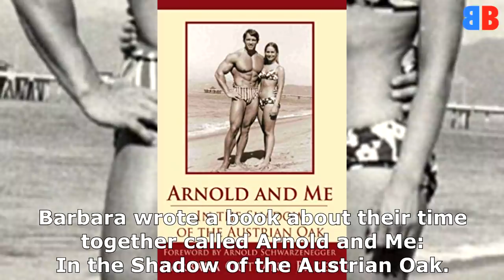Women Who Arnold Schwarzenegger Has Dated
If you're wondering "Who has Arnold Schwarzenegger dated?" then you've come to the right place. After more than 50 years as a superstar in bodybuilding, acting, politics, and pop culture icon, Arnold Schwarzenegger is still ubiquitous. His relationships have been more than a little troubled, though he may seem tame compared to others.

When first arriving in America around 1968, Arnold Schwarzenegger hooked up with an English teacher named Barbara Outland. They were together until 1974. Barbara wrote a book about their time together called Arnold and Me: In the Shadow of the Austrian Oak. Arnold reportedly had a fling with Kellie Everts (female bodybuilder) in 1972. He dated a girl named Robin in 1977.

It was just the beginning of Schwarzenegger’s relationships with various women. His next girlfriend was a hairdresser assistant named Sue Moray. Arnold met Moray on Venice Beach in July 1977. In the same year, he happened to meet Maria Shriver at a tennis tournament. Arnold Schwarzenegger married Maria Shriver in 1986, but they separated in 2011 and finalized their divorce in 2017. In 2011, Arnold Schwarzenegger was caught in a huge scandal after news of his affair with the maid, Patty Baena, spread everywhere. It was also revealed that she gave birth to his son 14 years before. Arnold Schwarzenegger currently has five children.

The Austrian Oak and former actress Gigi Goyette reportedly had a fling back in 1975, when Goyette was 16, then again in 1989.  Schwarzenegger dated Eleanor Mondale in 1979. Mondale was an American radio personality, television host, and actress. Arnold Schwarzenegger admitted to having an affair with Brigitte Nielsen in the mid-1980s. He was rumored to have had an affair with his Total Recall co-star Rachel Ticotin. Rumor has it that Vanessa Williams slept with Arnold Schwarzenegger to get a role in the 1996 film Eraser. Soon after separating from his wife Maria Shriver, Schwarzenegger started dating physical therapist Heather Milligan. Milligan is 27 year his junior. They started dating since the fall of 2013 and since then they have been inseparable. By the way, Schwarzenegger is to return in a Terminator film on July 26, 2019.